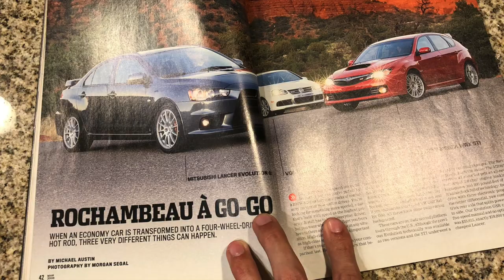Why YOU SHOULD Buy A Performance Car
I feel like a lot of people would actually enjoy driving more if there car was more special. Do you agree with the points I make in the video?